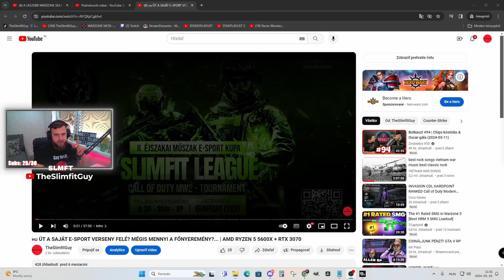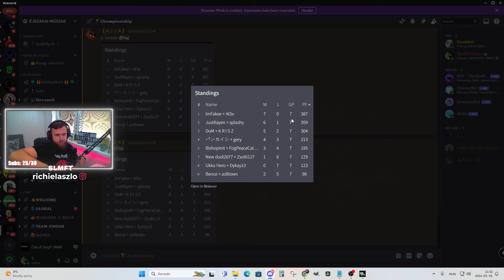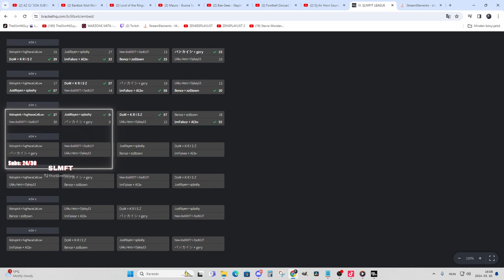MAGYAR E-SPORT KUPÁT RENDEZTÜNK - 2v2 KILL CONFIRMED - 8 TEAM | AMD RYZEN 5 5600X + RTX 3070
Szevasztok Skacok , én SlimFit vagyok és ma egy újabb Call of Duty  Gameplay-t hoztam nektek. A mai videóban egy kisebb összefoglaló videót hoztam nektek a hétvégén megrendezett E-SPORT kupáról amit igazából ilyen szűkebb körbeb szerveztünk a DC memberek és a Youtube nézők részvételével. 28 MECCS VOLT ÖSSZESEN DE CSAK AZ ÉRDEKESEBB MECCSEKET SZEDTEM ÖSSZE MINDEGYIK CSAPATTÓL HOGY NE HÁROM ÓRÁS VIDEÓ LEGYEN BELŐLE :D Szerintem elég jól sikerült maga a verseny ebből láthattok most pár részletet és érdekes meccset. A videó leirásban megtaláljátok a TIME STOMPOKAT szóval ha van konkrét meccs vagy dolog ami érdekel titeket akkor oda tudtok tekertetni. :) Hétvégén várok mindenkit a stream-re twitchen (link lejjebb) dumálni egy jót vagy vegyetek fel játszunk együtt és legyetek bennne ti is a videóban :)
Have a great one, Peace :)

Jelenetek:
0:00 Intro
0:45 Nyitó Szöveg + Köszönetnyilvánitás - Verseny összegzés
5:55 Ünnepélyes Megnyitó
9:00 Splashy x Just Rayen vs. Bishop x Fogpiszkálló
14:10 Krisz x DOM vs. NewDodi x Zsolti
19:19 DyKay x Kukku vs. Bence x Zolltown
25:08 Bishop x Fogpiszkálló vs. NewDodi x Zsolti
30:24 Alex x ImFakee vs. Zolltown x Bence
36:21 CLO x Gery vs. NewDodi x Zsolti
41:42 EREDMÉNYHIRDETÉS

PC SPECS:
MB: Asus Tuf Gaming B550 PRO
CPU: AMD Ryzen 5 5600X + AMD PRISM RGB COOLER
GPU: Gigabyte RTX 3070 VISION OC - 8G
RAM: Kingston Fury Beast - 32 GB KIT - 3200 MHz CL16
SSD1: Samsung EVO 980 - NVMe M2 SSD - 500GB - Rendszer SSD
SSD2: Patriot Burst 960GB - SATA 2,5'' - Tároló  SSD
Táp: Gigabyte AORUS P750W 80 PLUS GOLD
Ház: GameMax Brufen C1
OP Rendszer : Windows 11

📲📩HOL TALÁLHATSZ MÉG MEG ÉS KÖVETHETSZ (SOCIAL MEDIA):

📺Live-ba is megtaláltok a Twitchen:
🚀Támogatnád a csatornát? Itt megteheted👇
💬Discord szerverünk:
⬛Kövessetek be Tik-Tok-on is még több tartalomért:
🟦Ha üzeneted van vagy dumálni akarsz:
Music in the video :
NEFFEX - Go Down Swinging (Instrumental)
NEFFEX - Till I Let Go
Warzone Magyar PC Build
Warzone PC Build
Warzone GIGABYTE RTX 3070
Warzone AMD Ryzen 5 5600X
Magyar PC Build
Budget PC
Warzone minimum SPECS
Warzone maximum SPECS
PC Gameplay
Warzone PC KEYBOARD AND MOUSE
Magyar Warzone
Warzone 2.0
Warzone 2
Warzone magyar gameplay
Battlepass RENDSZER
MAGYAR WARZONE NUKE GAMEPLAY
HOGYAN CSINALJ NUKEOT
MAGYAR NUKE WIN
WARZONE 2.0 BATTLEPASS RENDSZER
HOGY MŰKÖDIK A BATTLEPASS RENDSZER
MI A VÉLEMÉNYEM A WARZONE 2.0 DMZ - RŐL?
MEGÉRI JÁTSZANI A WARZONE 2.0 DMZ MÓDDAL?
MILYEN A WARZONE 2.0 DMZ ?
DMZ MAGYAR KOSCHEI COMPLEX TUTORIAL
KOSCHEI COMPLEX MAGYAR TUTORIAL
VONDEL DMZ MAGYAR TUTORIAL
VONDEL WEAPON CASE MAGYAR TUTORIAL
ATOMGRAD RAID EPISODE 4 VETERAN MAGYAR GAMEPLAY
ATOMGRAD RAID EPISODE 4 VETERAN MAGYAR VÉGIGJÁTSZÁS
WARZONE 2.0 TESZT
MW3 BÉTA MAGYARUL
MW3 BÉTA MAGYAR GAMEPLAY
DMZ TESZT
DMZ MAGYAR TESZT
DMZ BEMUTATÓ
DMZ MAGYAR BEMUTATÓ
WARZONE 2.0 MAGYAR TESZT
WARZONE 2.0 VÉLEMÉNY
WARZONE 2.0 BEMUTATÓ
WARZONE 2.0 MAGYAR BEMUTATÓ
MW3 VIDEÓTESZT
MW3 MAGYAR TESZT
MW3 BEMUTATÓ
MAGYAR GÉPÖSSZERAKÓS
GÉPÖSSZERAKÓ VIDEÓ
MAGYAR SZÁMITÓGÉP ÖSSZE RAKÓ TUTORIAL
Al Mazrah magyar gameplay
Vicces magyar gameplay
Magyar gameplay
Warzone magyar
Al Mazrah gameplay
new meta warzone meta
slimfit warzone settings
slimfit warzone face
slimfit warzone stats
Warzone HRM 9 Buff
New Warzone 2.0 Buff HRM 9
HRM 9 high kill warzone
HRM 9 warzone class
Warzone HRM 9 Loadout Gameplay
Warzone BRUEN MK9 Gameplay
season 2 warzone
jgod BRUEN MK9
season 2 update
season 2 patch notes
season 2 BRUEN MK9 buff
season 2 reloaded
Ryzen 5 5600x Warzone Gameplay
Ryzen 5 5600X RTX 3070 Warzone Gameplay
RTX 3070 Warzone Gameplay